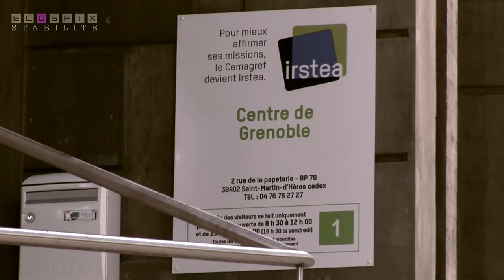ECOSFIX - Comment les racines influent-elles sur la stabilité des pentes ?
Comment les propriétés physiques et chimiques d'un sol sont-elles affectées par les végétaux ? Pendant 3 ans, plusieurs équipes de chercheurs se sont réunies dans le cadre du projet ECOSFIX dans le but de mieux comprendre les interactions des racines avec le sol et leur influence sur les processus d'érosion de masse. AGROOF scop a réalisé cette vidéo dans le cadre d'un WEBDOCUMENT sur les résultats du projet, actuellement en cours.